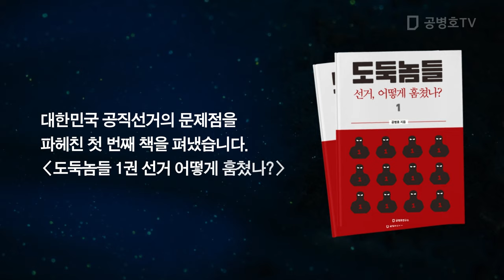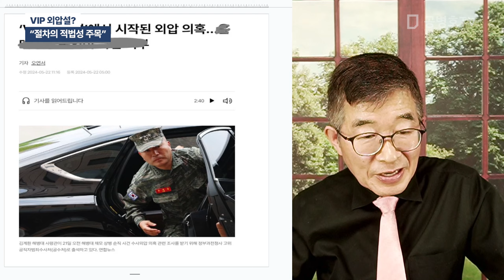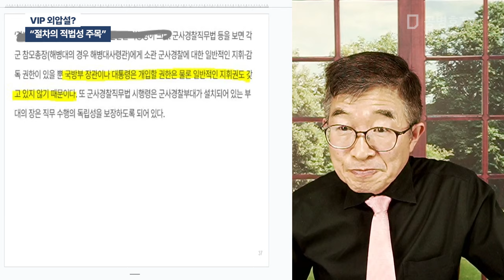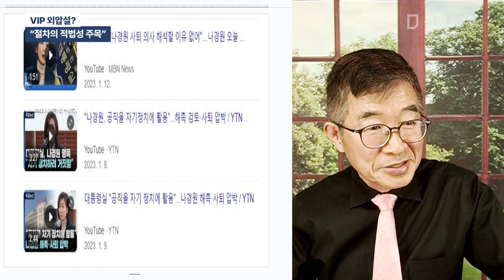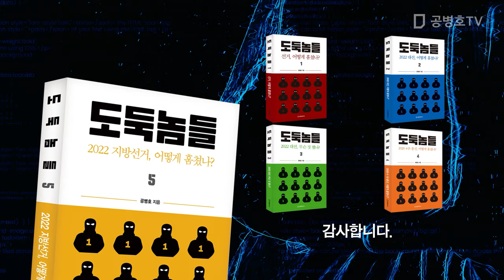대통령 격노설? / "국민 의문, 해소해야" [공병호TV]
Bitcoin : 3MTW849AkP2ftLeSK2teZHMmzLu7Z83s9U